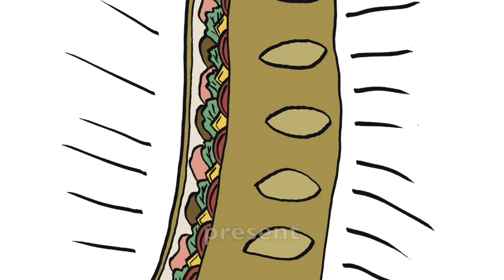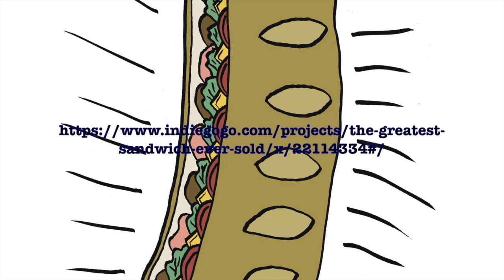The Greatest Sandwich Ever Sold - Preview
Crowdfunding video for The Greatest Sandwich Ever Sold, a short film.